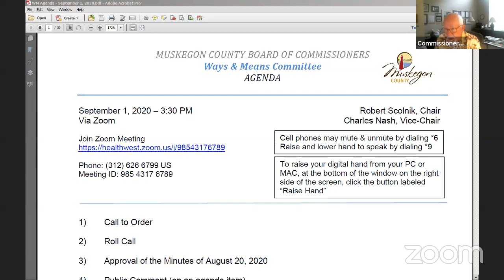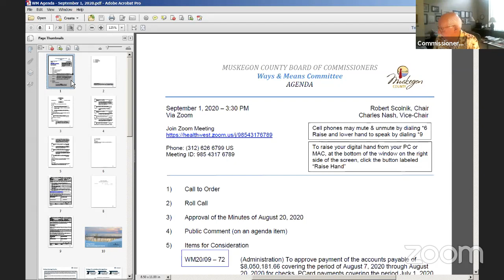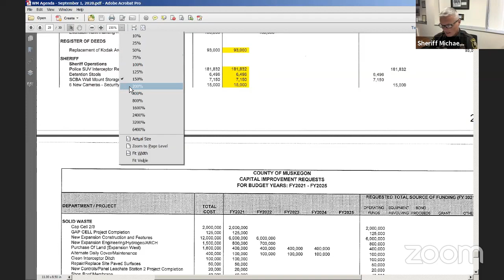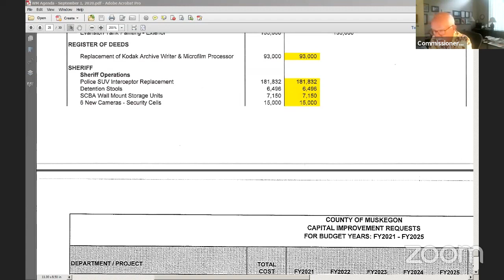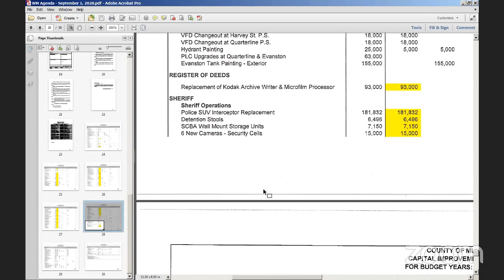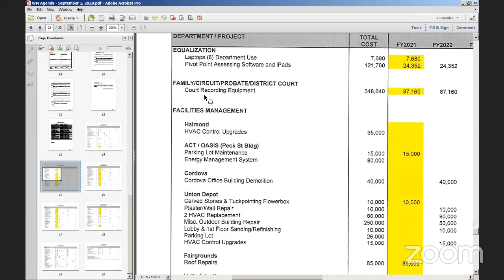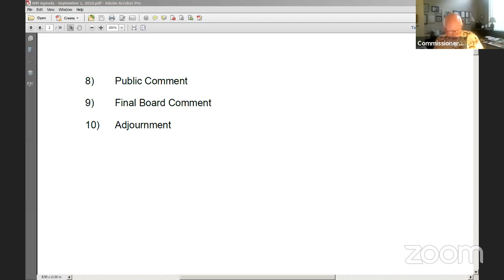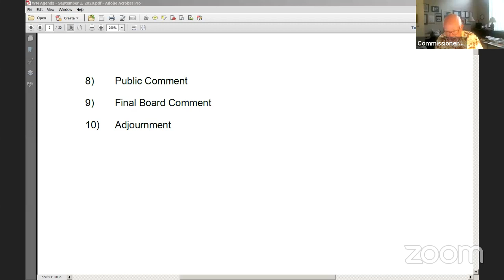Ways & Means Committee Meeting September 1, 2020